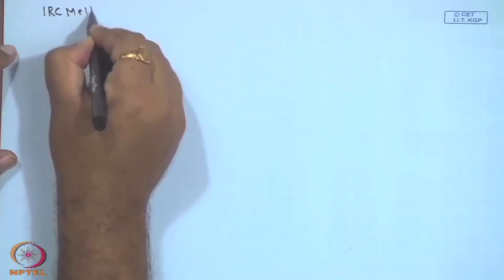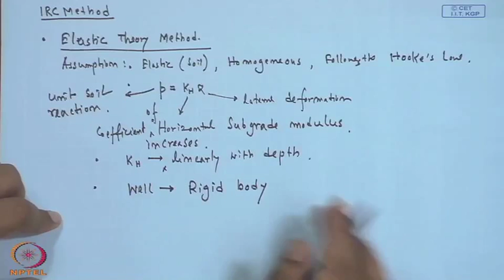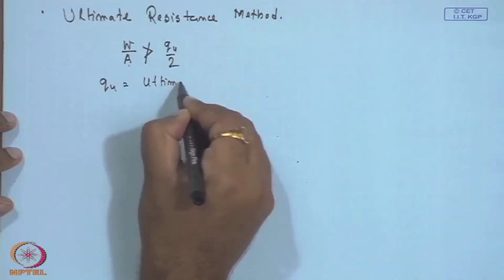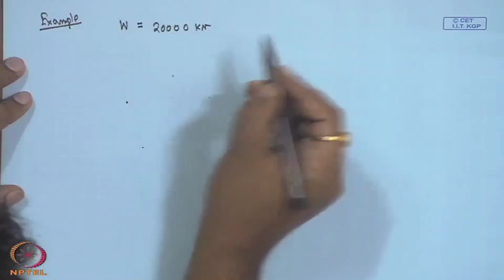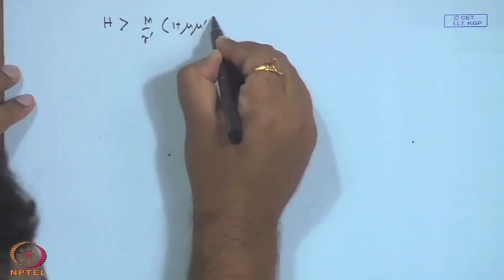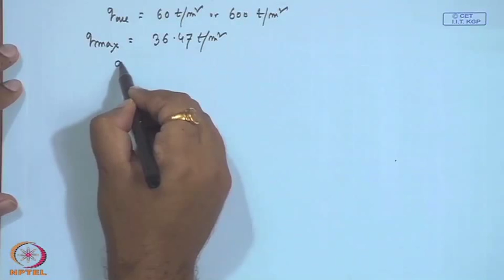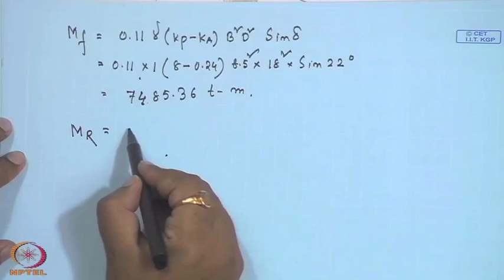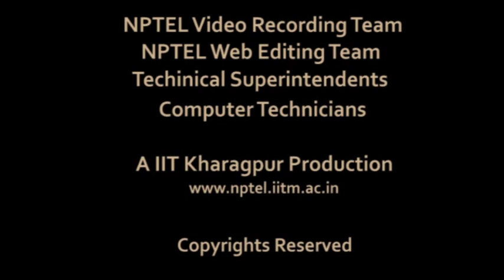Mod-01 Lec-22 Well Foundation (Contd.)